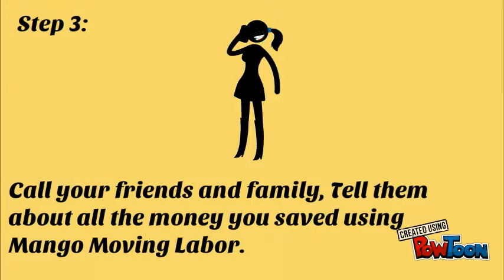2 Tampa Movers $300 6 Hours of Service.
Mango Moving Labor , loadunloadexperts.com How to move for only $300 with 2 movers. Loading help, Unloading Help, Tampa, Clearwater, St Pete, Hillsborough, Pasco, Pinellas, Hernando, Lakeland, Sarasota.

Load, Loading, Loaded, Unload, Unloading, Unloaded, Loader, Unloader, Loaders, Unloaders.

Pod, Packrat, Abf Trailer, Rental Truck, Trailer, Upack, Pods, Shipping Container, Moving Help,-- Created using PowToon -- Free sign up -- Create animated videos and animated presentations for free.  PowToon is a free tool that allows you to develop cool animated clips and animated presentations for your website, office meeting, sales pitch, nonprofit fundraiser, product launch, video resume, or anything else you could use an animated explainer video. PowToon's animation templates help you create animated presentations and animated explainer videos from scratch.  Anyone can produce awesome animations quickly with PowToon, without the cost or hassle other professional animation services require.